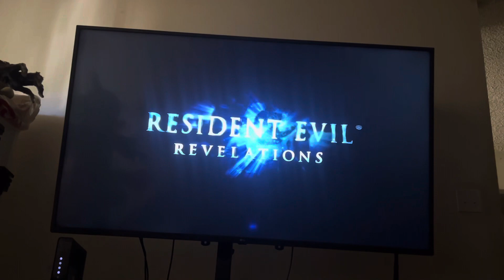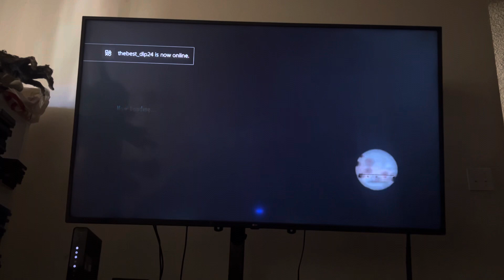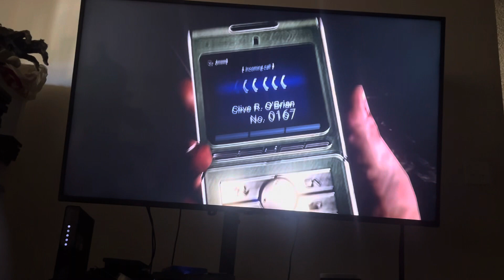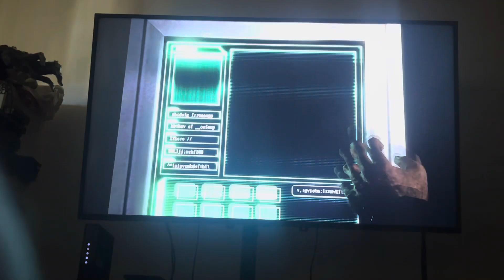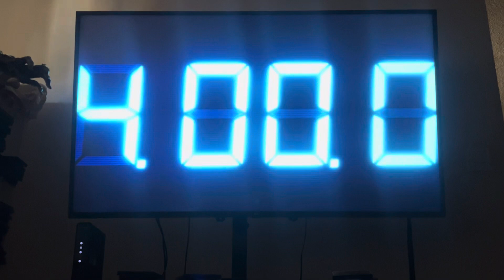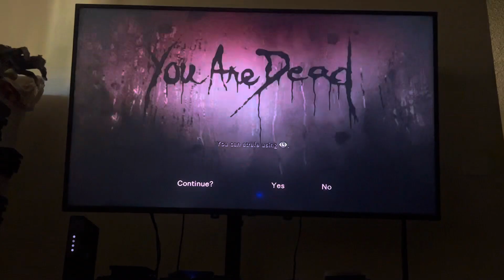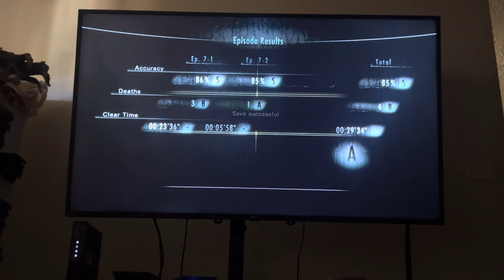Resident evil relavations - episode 7: the Regia soils